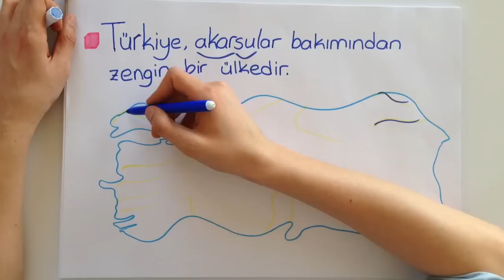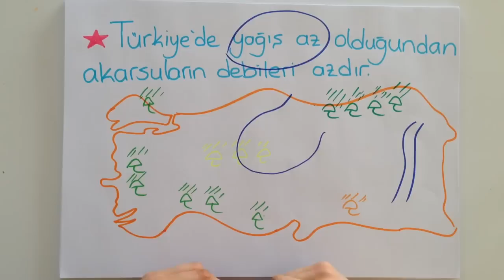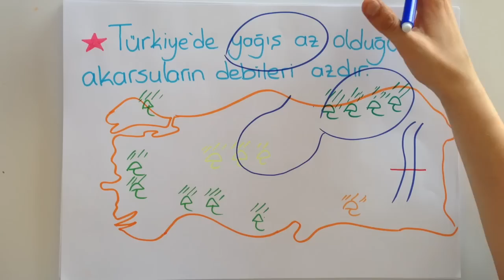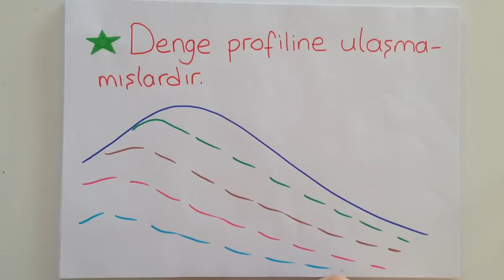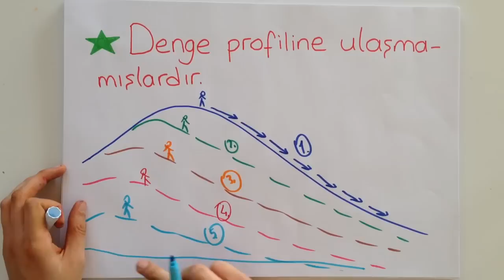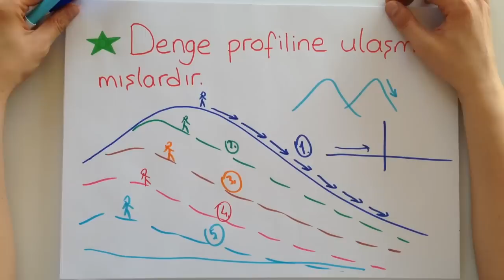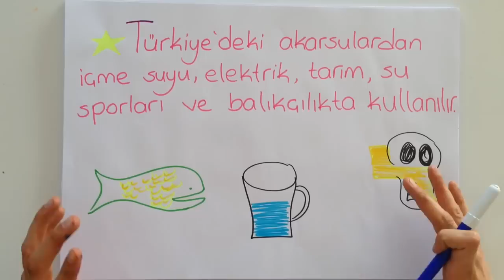5dk'da AKARSULARIMIZ VE ÖZELLİKLERİ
5dk'da AKARSULARIMIZ VE ÖZELLİKLERİ konusunu püf noktalarıyla öğrenmek istemez misin? Çıkabilecek soruların özellikle altını çizdiğimiz bu videoyu sakın kaçırma! Tonguç bile yapıyorsa sen daha iyisini yapabilirsin!

Okul müfredatına uygun, Meb'e uyumlu coğrafya videolarımızı Tonguçlamalısın!